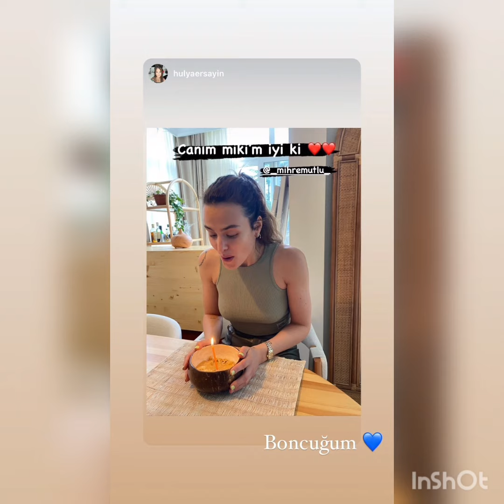İbo Çelikkol'un Eski eşi Mimar Mihre Mutlu'dan Müthiş Kare'ler Geldi.!mihremutlu